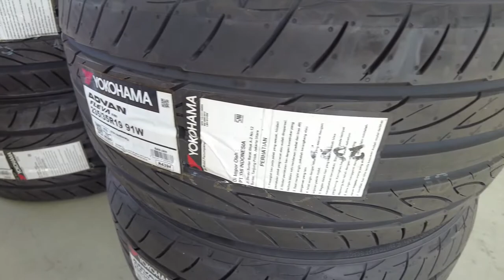MODIF TERUS SAMPE MAKIN KEREN! | VLOG 10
Hello guys! Di vlog kali ini gw bakal modif hal" yang bakal bikin fitment makin cakep. Ditonton yaaa! Enjoy!

Instagram ROKU: @shirokuruma_
Instagram Photography: @fumgraphy